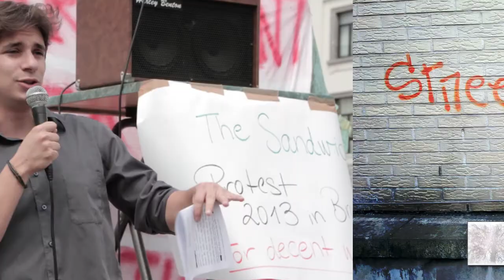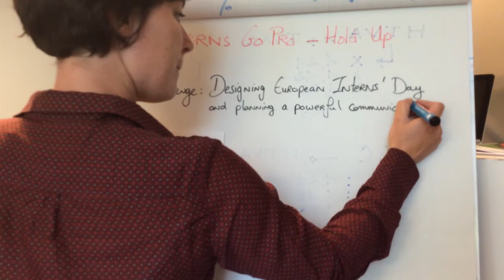EusprYng Episode 9: Régis Pradal, the intern